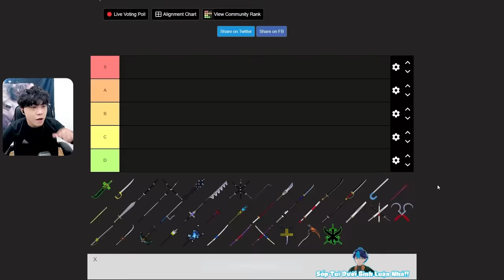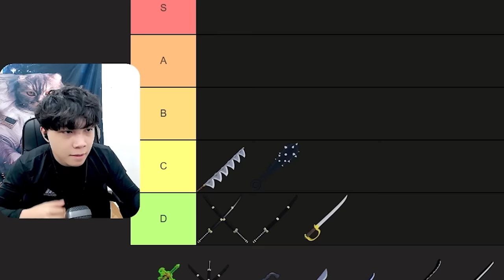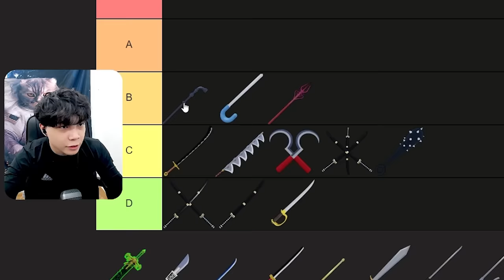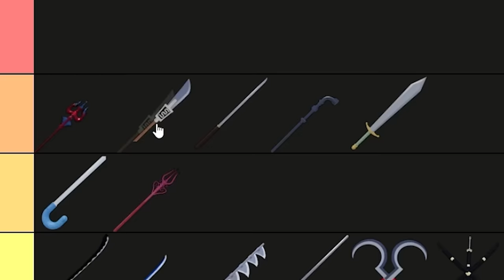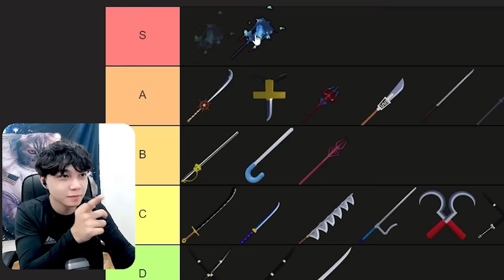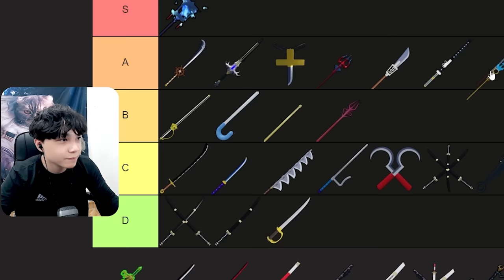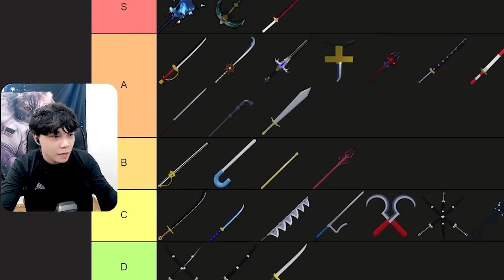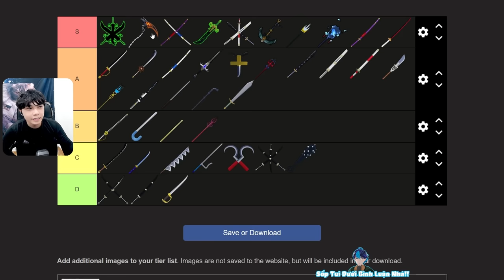Mình Xếp Hạng Tất Cả 39 Thanh Kiếm Truyền Thuyết Trong Blox Fruit SAU UPDATE 21 | Tier List Roblox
SỐP TUI DƯỚI BÌNH LUẬN NHA ANH EMMMMMMM

👋🏻 What's up, chào các bạn, mình là Noxuss ( Nô xớt ) và mình là youtuber mới mà cũ, hehe, vì kênh này là kênh làm lại của Noxuss, trước đó đã được 100k subscribe,  nên mong các bạn tiếp tục ủng hộ lần nữa ^^
💓 Nếu các bạn Yêu thích video của mình đừng quên ấn Thích và Chia sẻ nó, đó cũng là động lực để mình ra video càng thêm chất lượng

Click 🔔 Để xem được những video mới nhất nha!